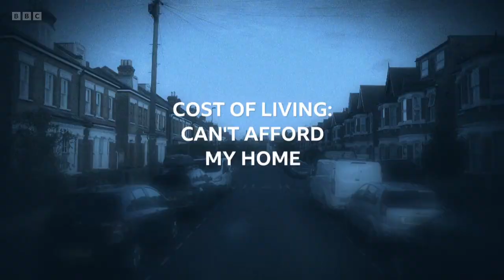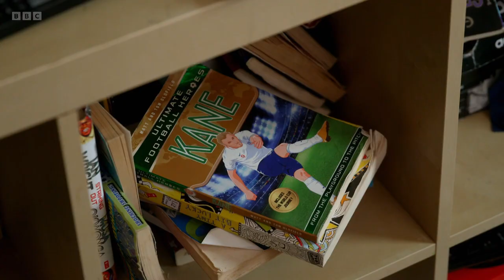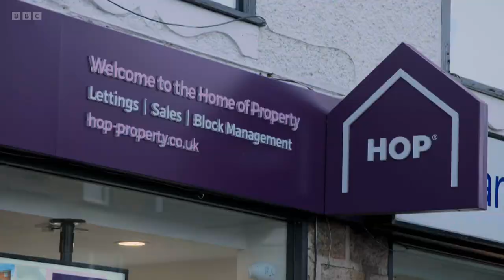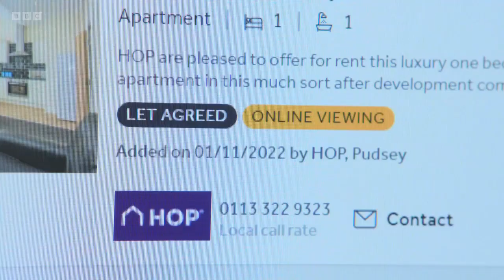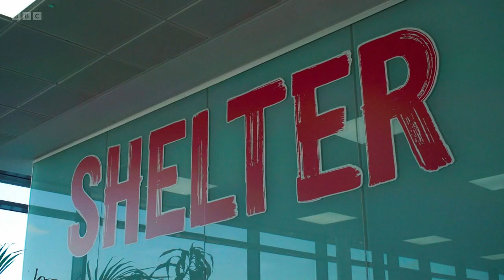BBC Panorama Exposes NHS Workers suffering NO FAULT Evictions | DW | Free Documentary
BBC Panorama Free Documentary
DW Documentary Quality

Due to interest rates rising over the last year,  one NHS Workers mortgage rose from £300 to £850 a month.

She said: “Now the interest rates are starting to creep up again, I'm going to have to sell otherwise I’ll be paying £1,000 a month on interest. If it goes up anymore then I won't be able to afford it.”

We hear the case of a nurse evicted and has to move out on December 15th 2022 and the various slums many people live in, private sector and elsewhere. Shocking, no support, no council housing being build to protect people, workers. The UK is in a Huge Housing Crisis which is now creating a large cost of living crisis.

In BRIGHTON AND HOVE you can't even get a room to rent due to costs and short term lets like Air BNB.